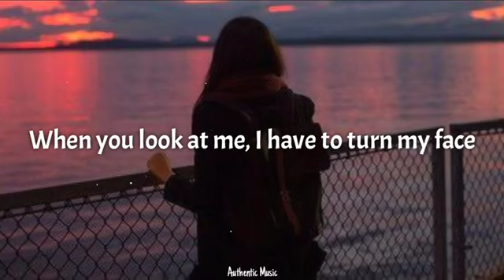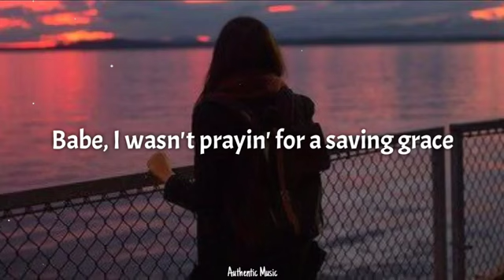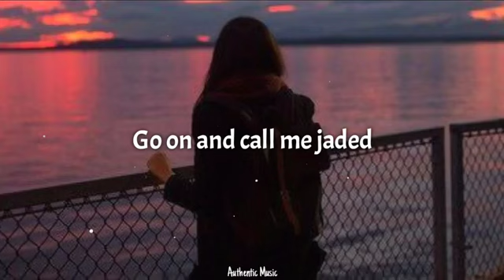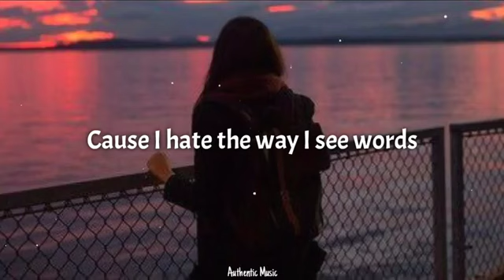I Hate The Way (Sofia Carson)